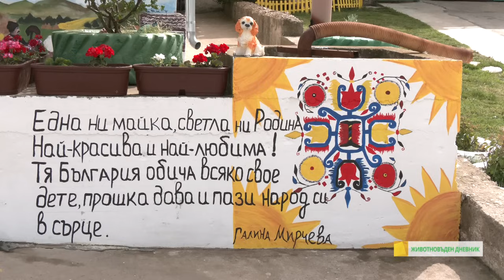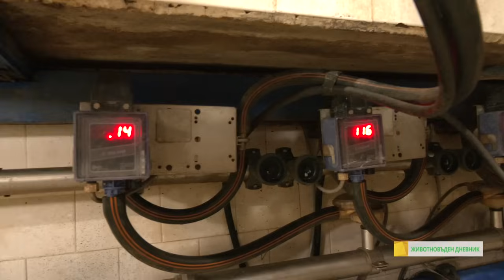Животновъден дневник: Гостува на семейството на Галина Мирчева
Фермерите започват дейността си през 2005 г., а през 2012 г. е отворен обектът в Петърница. Първоначално  закупили 250 броя Плевенска черноглава овца, която е характерна за региона. През 2014 г. семейството решава да започне размножаване чрез поглъщателно (преобразователно кръстосване) на Плевенската черноглава овца  с израелската порода Асаф. Целта на това размножаване е кръстосване на местна порода с високопродуктивна, най-често вносна, за да се създаде нова високопродуктивна порода. Асафите са високомлечни, имат продължителни лактации и се адаптират добре към механично доене. В момента семейството отглежда породите Асаф и Синтетична популация българска млечна овца. Имат ли трудности в бизнеса с животни? На какъв етап от развитието е стопанството и какво е да си жена фермер на днешно време, гледайте в "Животновъден дневник".